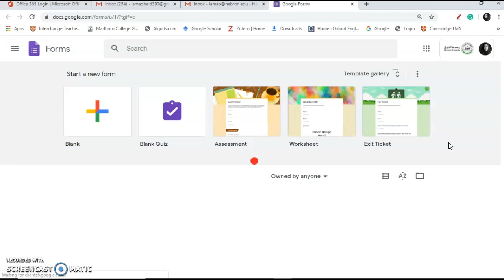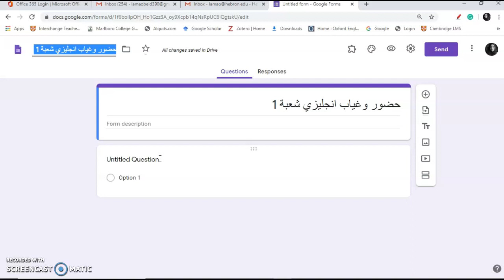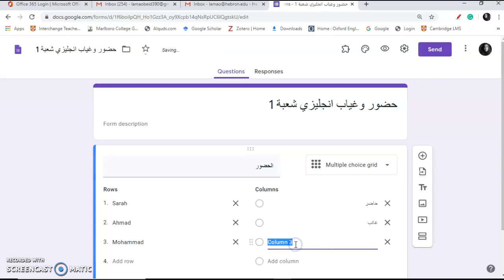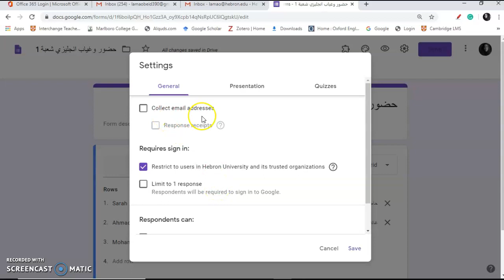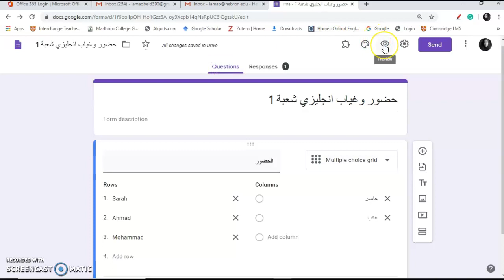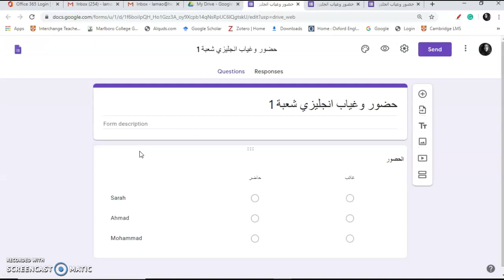Google Forms للمحاضرين: كيف تأخذ الحضور والغياب الكترونيا بطريقة سهلة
كيف تعمل قائمة حضور وغياب الكترونيا بطريقة سهلة الاستخدام